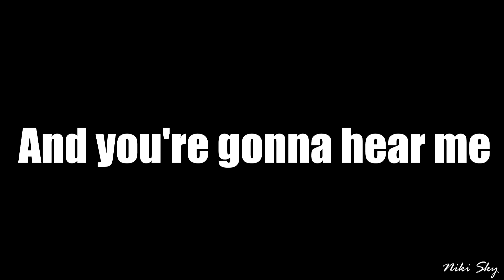SUPERGIRL CRACK || SPECIAL SANVERS 2X09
Supergirl Crack 2x09

AND WRITE IN THE COMMENTS IF YOU WANT MORE SANVERS CRACK